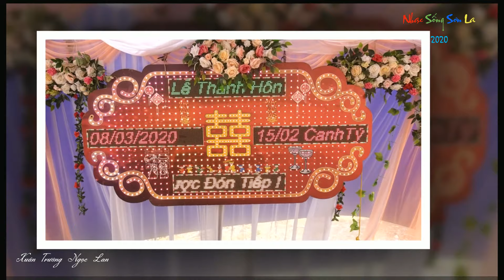Lễ Thành Hôn Chú Rể Xuân Trường Cô Dâu Ngọc Lan Bản Co Mỵ Xã Chiềng Mung Mai Sơn Sơn La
Videos by NhạcSốngSơnLa !
Son la live music thanks !
Copyright Son La Live Music !